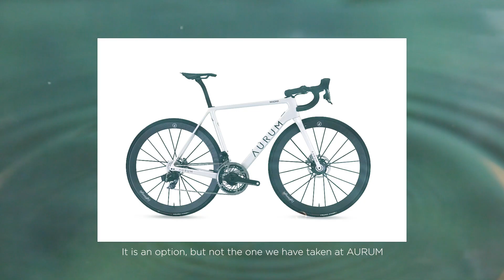Nueva AURUM Essentia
Nacida de la experiencia adquirida con Magma, llega Essentia.